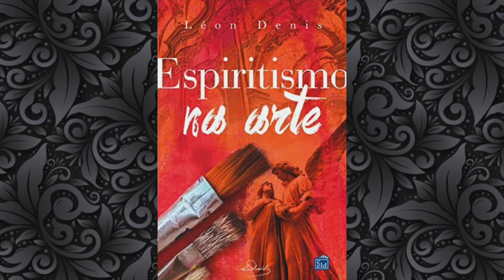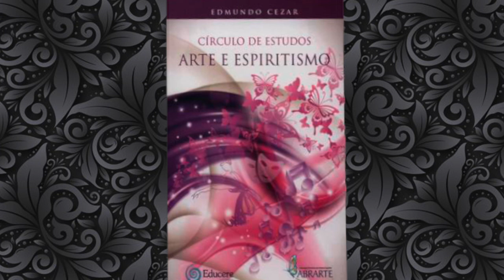Manhã de Reflexão e Arte com Wanyr Caccia - Convidado: Aldo Motelevicz (PR)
Todo domingo às 10 horas da manhã Wanyr Cassia apresenta um convidado especial que atua no Movimento Espírita.

* Este evento está sendo transmitido igualmente pela Rádio Espírita Esperança TV.